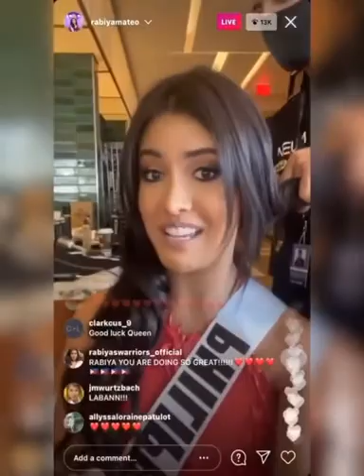Update from Rabiya with the Official Miss Philippines Sash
Miss Universe
Miss Philippines
Miss Australia
Miss Thailand
Miss Romania
Miss Vietnam
Miss Indonesia
Miss Laos
Miss Vietnam
Miss Mexico
Miss India
Miss Cambodia
Miss Peru
Miss USA
Miss Canada
Miss Panama
Miss South Africa
Miss Venezuela
Miss Colombia
Miss Brazil
Miss Myanmar
Miss Puerto Rico
CTTO